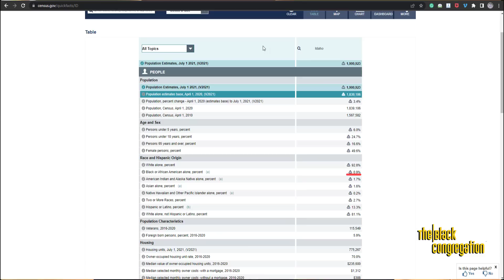Sista Says She's Ready To Leave Idaho After WS Insulted Her When Walking By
Anytime the Black population is less than 10% in any city or state, I advise you not to stay there. Idaho has a 0.9% Black population according to the 2020 US Census.